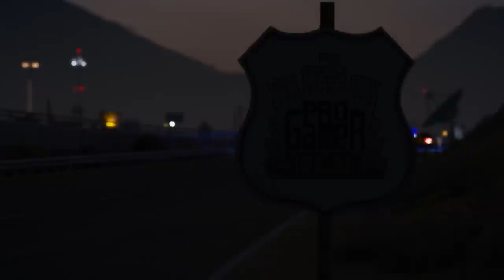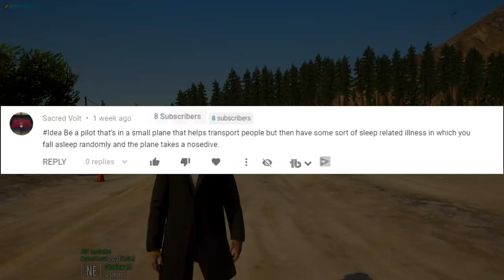FALLING ASLEEP WHILE FLYING PASSENGERS! | PGN #98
Herbert gives plane tours to local residents of Grapeseed, only to run into some slight problems...